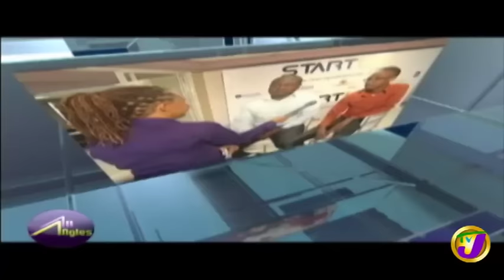TVJ All Angles: Things Heating up Peter vs Peter - July 3 2019